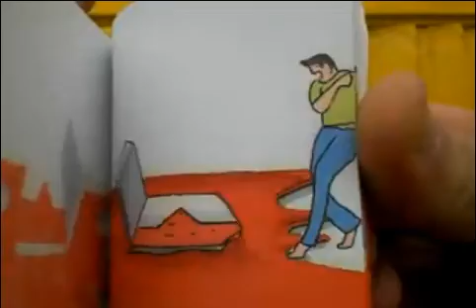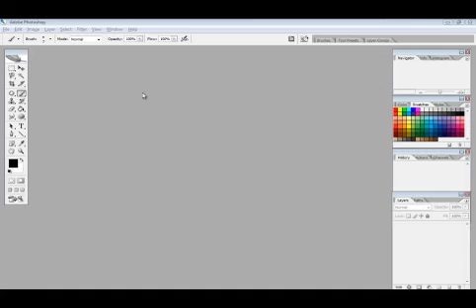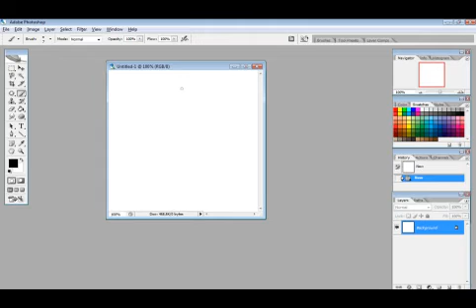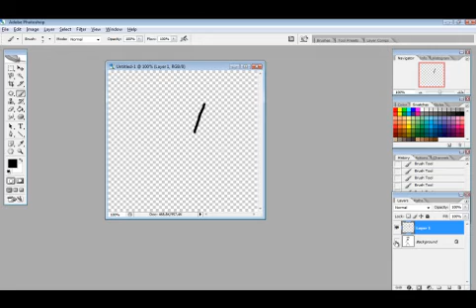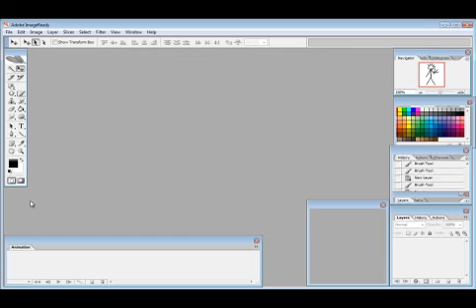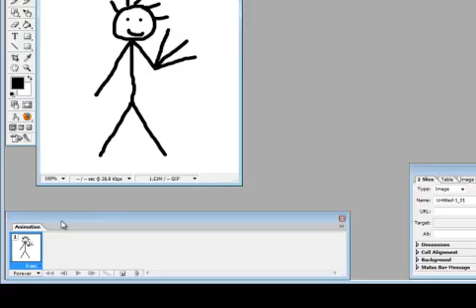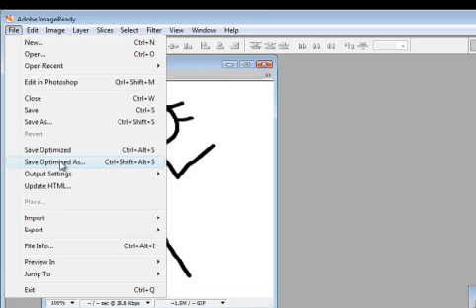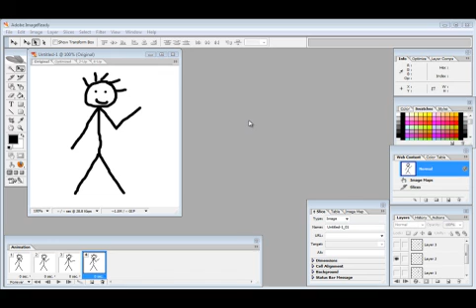Анимиране слике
Како да направите покретну слику у Photoshop-у? Погледајте упутство...